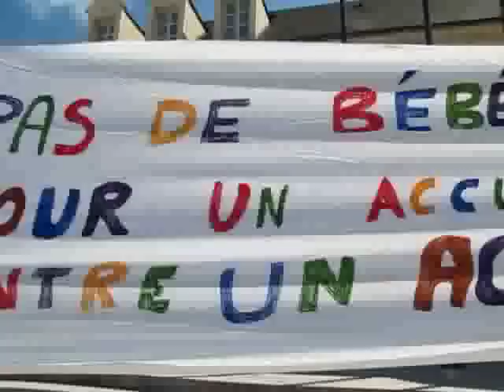Manifestation du collectif "Pas de bébés à la consigne !"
Manifestation du collectif "Pas de bébés à la consigne !" devant le Conseil Général d'Eure-et-Loir à Chartres pour demander le retrait du décret Morano qui prévoit une augmentation du taux d'occupation des crèches et une diminution du nombre des professionnels diplômés. Une délégation a été reçue par Albéric de Montgolfier, sénateur et président du conseil général d'Eure-et-Loir. Interviews de Lydie Ruello et de Pascale Fouré de la Fédération Nationale des Educateurs de Jeunes Enfants d'Eure-et-Loir, de Sandrine Bihon (éducatrice) et d'Annick Blanc (auxiliaire de puériculture). Reportage web télévisé exclusif de 4 minutes du jeudi 8 avril 2010 à Chartres de la télé internet de l'agglomération chartraine,